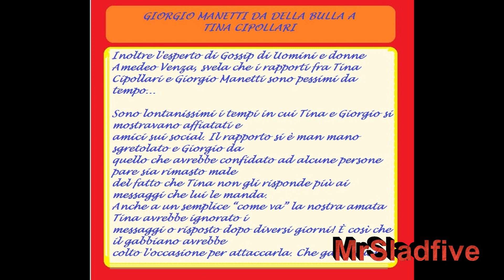Uominiedonne Giorgio Manetti contro Tina Cipollari chiede l'allontanamento da Mediaset ?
E veniamo adesso a parlarvi di Giorgio Manetti e ci verrebbe da dire con proprio l'articolo che non ti aspetti, infatti il fiorentino era molto amico della consigliera di Maria de FIlippi a Uomini e donne , ossia Tina CIpollari, ma attualmente i rapporti non sembrano essere assolutamente idilliaci , infatti le da delle bulla e sembra quasi chiederne l'allentamento da Mediaset?